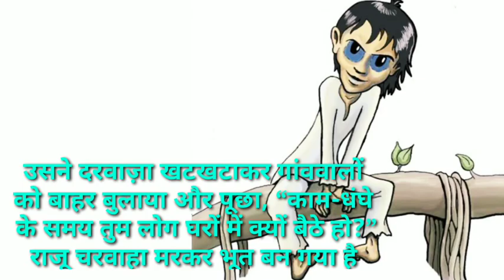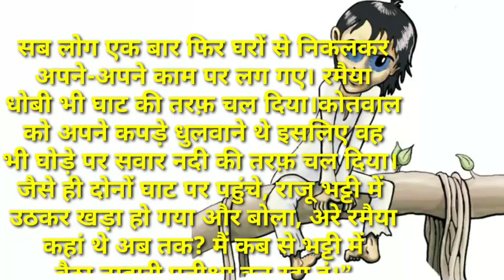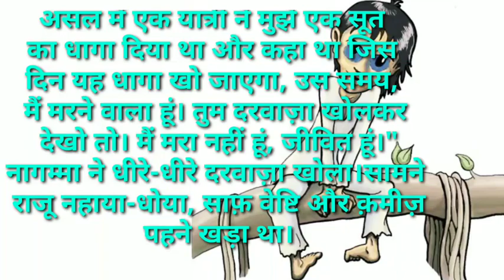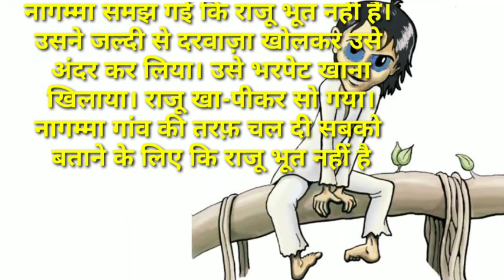Zinda bhoot ki kahani !! जिंदा भूत की कहानी